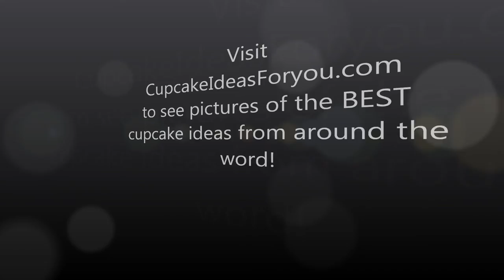Cupcake Ideas: Halloween Cupcakes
Submitted by: Baker Street Jakarta

Baker Street Jakarta

Baker Street -- The Homemade British Cupcakes & Teatime Delights had a real fun this Halloween! We made batches of delicious Halloween themed cupcakes topped with luscious witches, skulls, pumpkins etc. made from chocolate! We also prepared special treat for your Four-Legged-Cuties with our Vanity Fur Cupcakes, the special homemade-doggie-safe cupcakes!

You can also promote your cupcake business to our Cupcake Bakery Directory. See it Here: